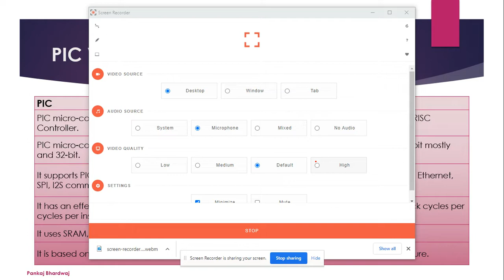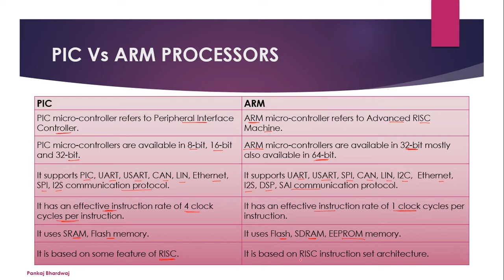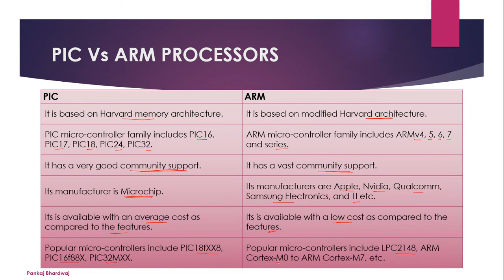KEE602 PIC Vs ARM Processor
PIC Vs ARM Processor
COmparison between PIC and ARM processors